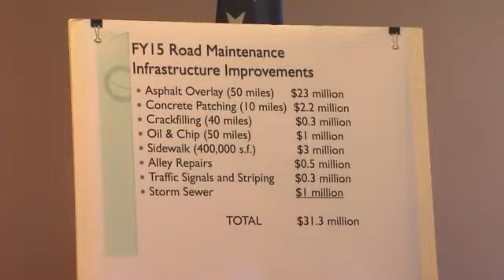Sewer Infrastructure To Be Improved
This story originally aired on September 17, 2014.